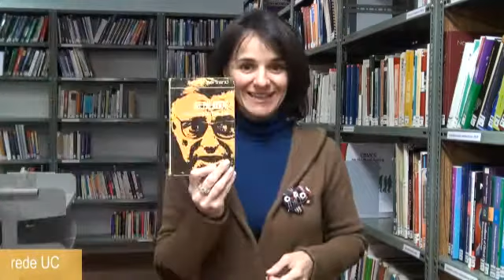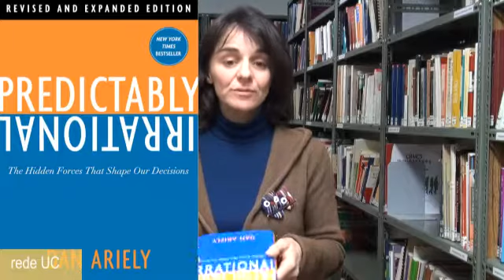Livro da Semana - Maria Jorge Ferro - Rede UC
Maria Jorge Santos Almeida Rama Ferro é actualmente professora assistente na Faculdade de Psicologia e de Ciências da Educação (FPCEUC)
Lecciona actualmente as seguintes cadeiras: Aconselhamento e Desenvolvimento Pessoal; Aconselhamento, Relação e Comunicação Humana; Consulta Psicológica e Sistemas de Desenvolvimento e ainda Psicofisiologia.
É Antiga Estudante da FPCEUC tendo realizado aí todo o seu percurso académico: Licenciatura, Mestrado e Doutoramento (Das Narrativas de Estudantes da Cooperação a um Modelo Multicultural de Aconselhamento)
Veja aqui a escolha desta Antiga Estudante e membro nº 7890 da Rede UC.

Imagem e edição: Karine Paniza
Coordenação: Isabel Gomes
(c) Rede UC - Rede de Antigos Estudantes da Universidade de Coimbra
10 Fevereiro 2011